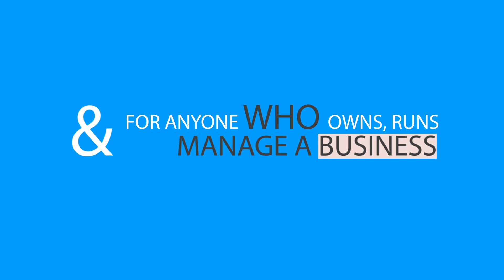EiBS Video Promotion - YES - Romancing The Balancesheet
Another one video for YES!

Elysian Intelligence Business Solutions (EiBS) is a company which facilitate and support entrepreneurs & startups to develop their business and to reach success through our professional web design and development solutions. We additionally specialize in Corporate Branding, Web hosting, Logo Design, Portal Development, E-commerce solutions, Video Marketing, CMS, CRM and Content Writing Solutions.

Our Services

Enterprise Solutions
ERP Solutions
CRM Software
HRM Solutions
Mobile App Development
iOS App Development
Android App Development
Hybrid Mobile App Development
Website Development Company
Website Design
Web Portal Development
Digital Marketing Company
SEO Services
Social Media Marketing
Website UI & UXD
Mobile App UI/UXD
Corporate Branding
Video Production
Logo Design
Branding Service
Web Hosting Service

Social Channel Links